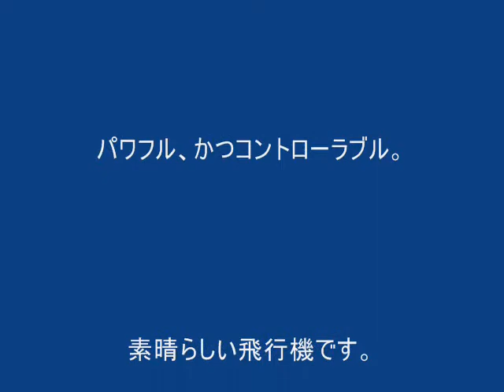FMS mini T-28D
飛ばし込んで来るうちに、コクピットにガタが出るようになりました。「押さえ」を確認しないと、脱落する恐れがあります。